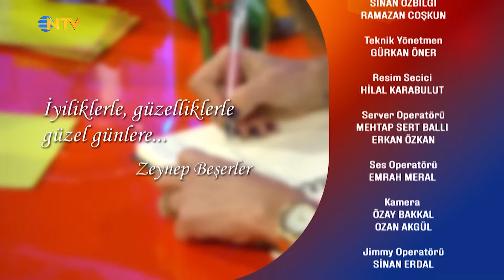Bambaşka Sohbetler 264. Bölüm - Zeynep Beşerler | " Ders çalışmaz futbol oynardım!"